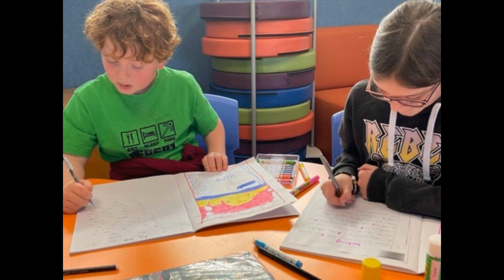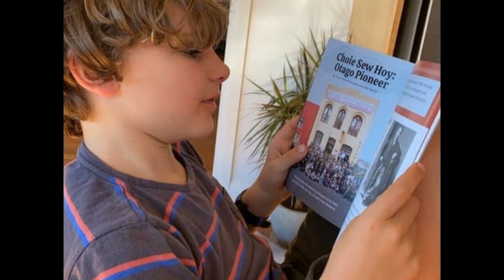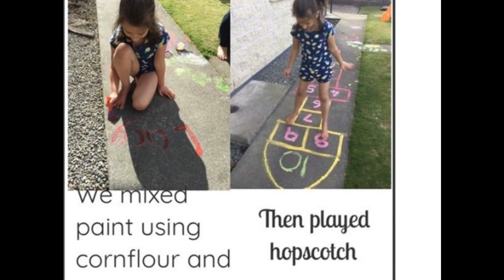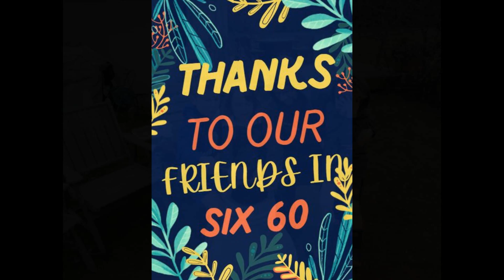What we got up to in lockdown 2021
We've all been incredibly busy during our Lockdown August 2021 experience this is just a little bit of a snippet of it for you to view.